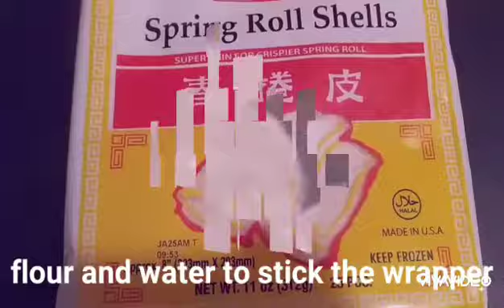Lutong Pinoy healthy and delicious Filipino Lumpiang Shanghai